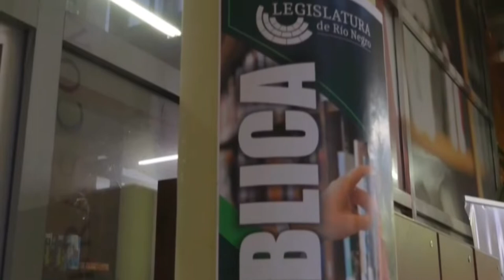La Biblioteca de la Legislatura seguirá abierta en vacaciones de invierno.